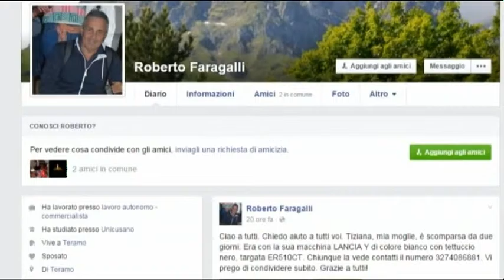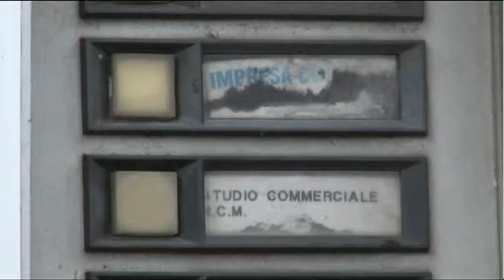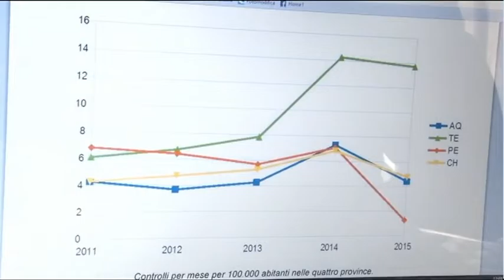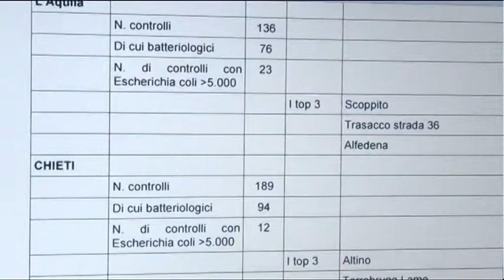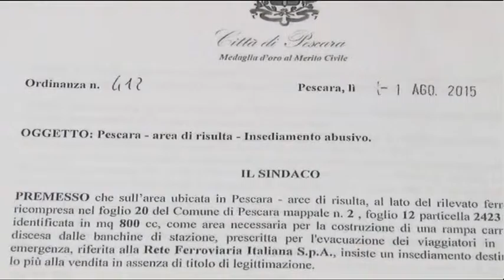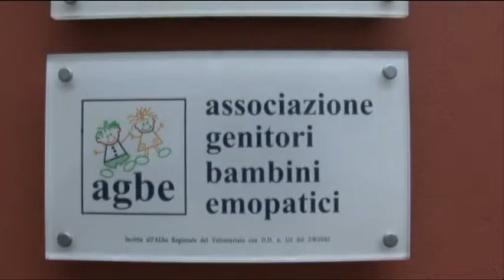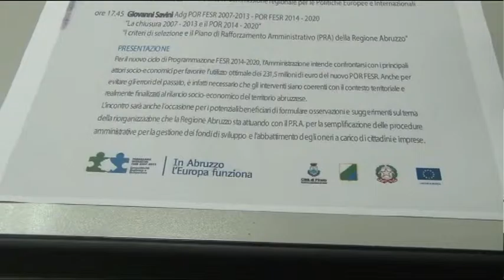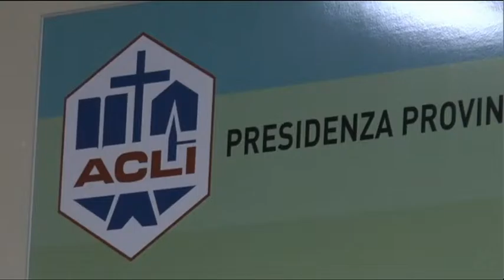TgSei Edizione delle 19 Giovedì 26 novembre 2015